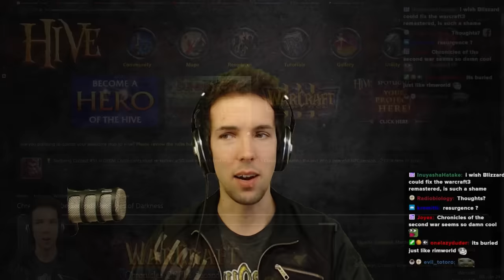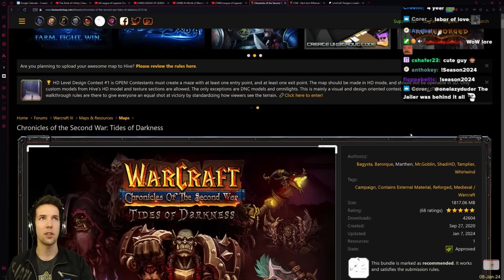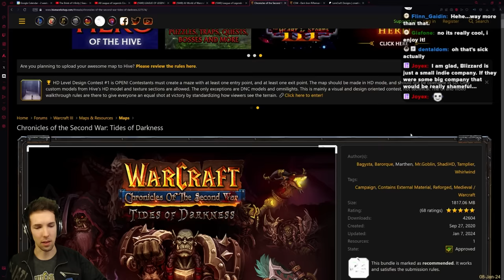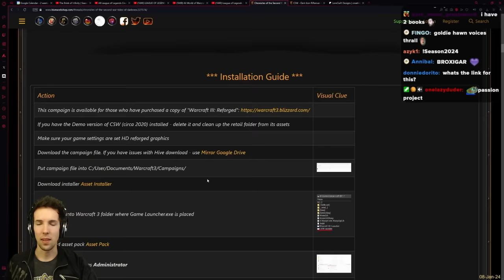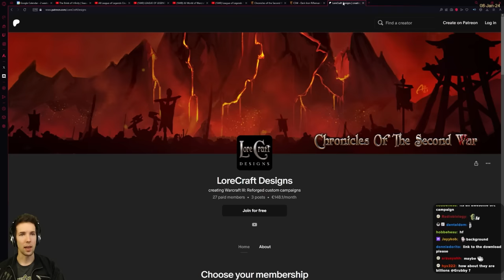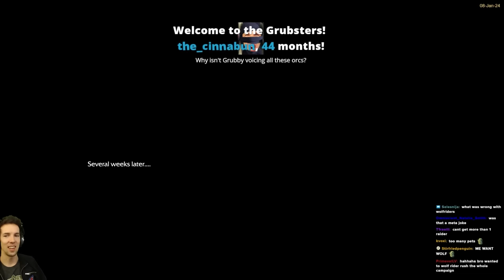These people DID BETTER THAN BLIZZARD! - WC3 - Grubby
Little did we know, ever since Warcraft 3 Reforged was announced by Blizzard, a group of passionate modders decided to embark on a passion project, to bring the Warcraft 2 campaign into the 21st century, using Reforged assets but also hand crafting models, voice lines, working with authors of the Warcraft lore, and much more! Let's see what this is all about!

These people DID BETTER THAN BLIZZARD! (Game played on 8-January-2024)